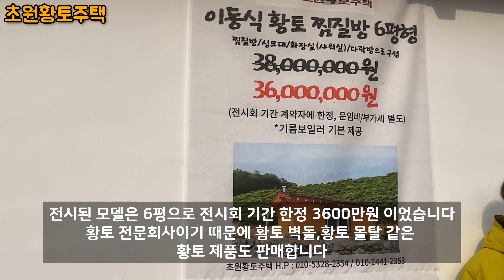황토구들과 보일러를 같이 사용할 수 있는 이동식주택 한옥 농막입니다.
서울 학여울역 SETEC 전시장에서 열린 2023 MBC건축박람회에서 야외부스에 전시되어 있던 황토구들과 보일러를 같이 사용할 수 있는 이동식한옥을 판매하는 회사 초원황토주택의 부스를 둘러봤습니다. 소나무목재를 이용해 한옥 양식이 잘 나타난 이동식한옥이었습니다.